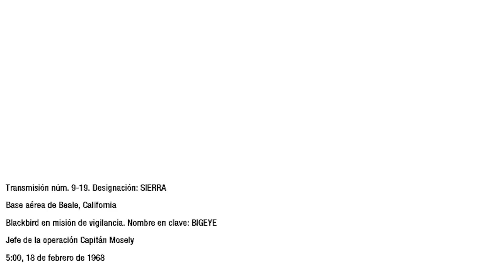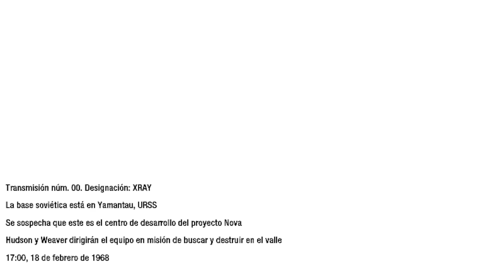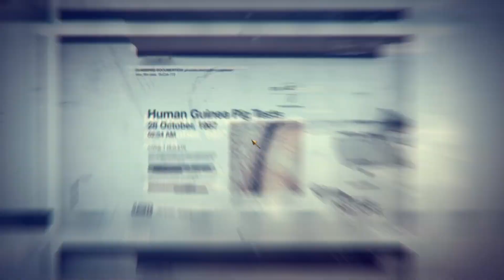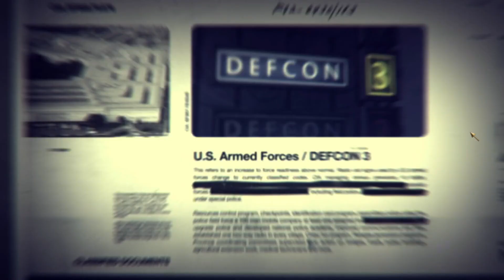COD BO1 CAMPAÑA | #10 Avalancha!!!